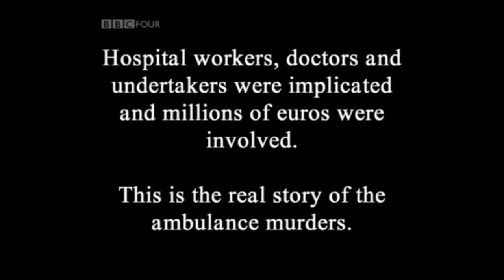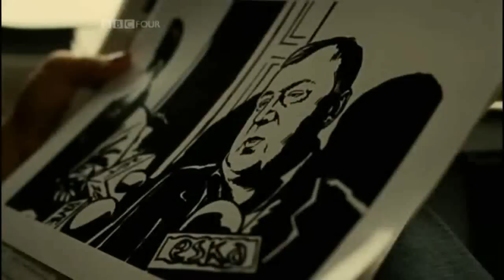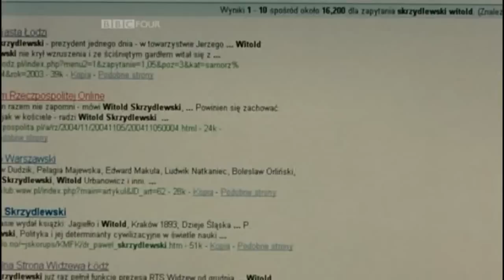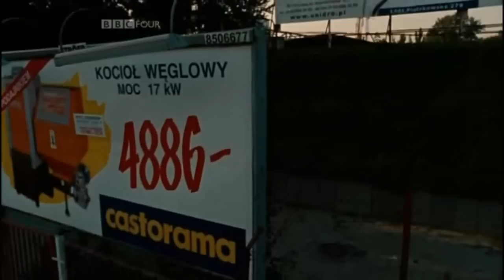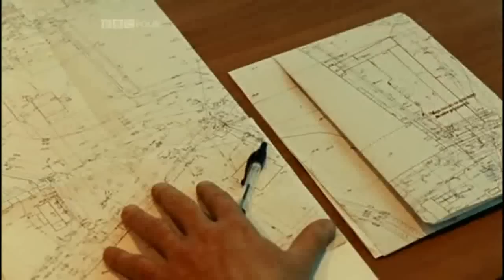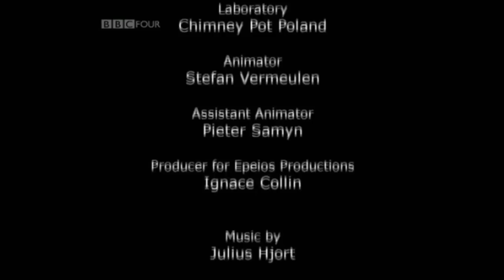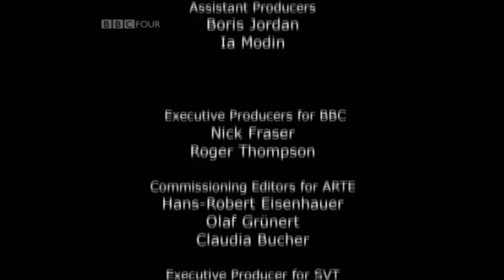Necrobusiness-The Polish Ambulance Murders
Shocking BBC documentary!  It's hard to believe this happened...
Investigators estimate that about 20,000 people were murdered.
This movie has been banned in Poland.